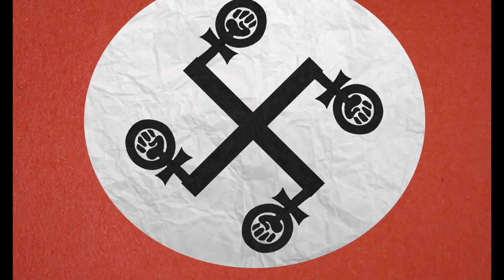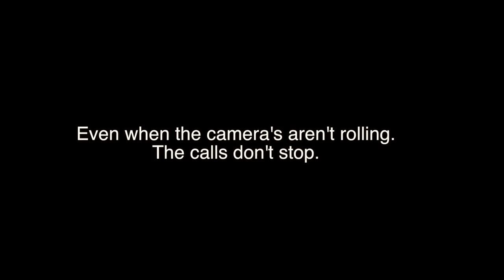Cinephallic - Amanda Justice's Films Extended & Uncut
Learn even more about Amanda Justice in this exclusive clip